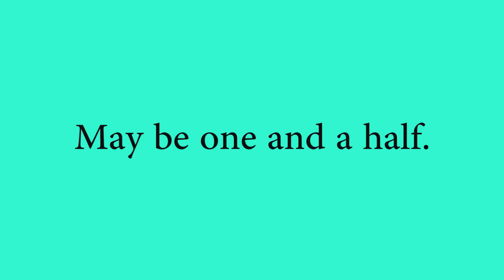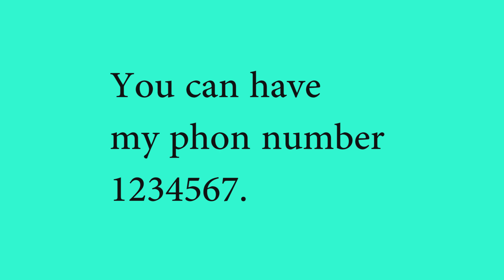สอนภาษาอังกฤษฟรี(แท็กซี่)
สอนนภาษาอังกฤษฟรี(แท็กซี่)